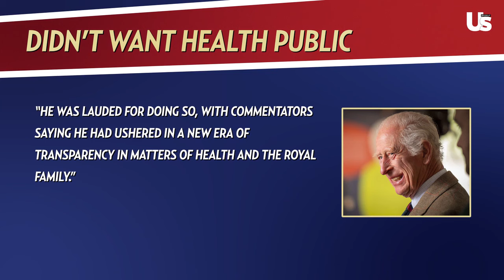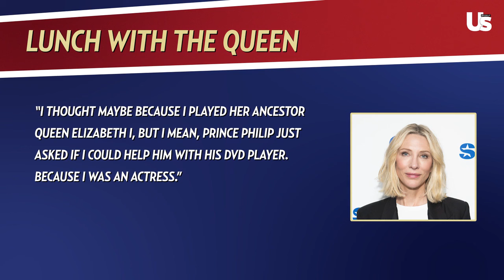Kate Middleton & King Charles Health Scare Drama & Meghan Markle's Return | Royally Us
Delve into the latest royal updates as we uncover the drama behind Kate Middleton and King Charles' recent medical diagnoses. Plus, get the inside scoop on Meghan Markle's highly-anticipated return.